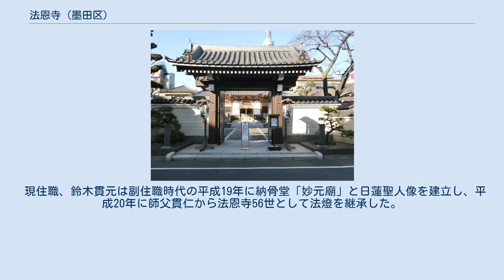法恩寺 (墨田区)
法恩寺（ほうおんじ）は、東京都墨田区にある日蓮宗の寺院。
山号は平河山。
院号は本住院。
本尊は十界曼荼羅。
旧本山は大本山本圀寺（六条門流）。
小西法縁。
 太田道灌が1458年（長禄2年）に江戸城を築くにあたり、城内鎮護の祈願所として武蔵国平河村（江戸城平川口）に建立開基。
 開山は本住院日住上人で、当初は本住院と称した。
 道灌の跡を継ぎ城主となった嫡子・法恩斎の年忌に際し、孫の太田資高が寺号を法恩寺と改めた。
 その後神田柳原、谷中清水町と移転した後、1695年（元禄8年）に現在地に移ったが、当時は塔頭20ヵ寺・末寺11ヵ寺を擁していた。
 現在も日蓮宗・小西法縁内の法脈の一つである法恩寺法脈の脈頭寺院として大きな影響力を持つ。
 また、隅田川川施餓鬼、七草粥、震災記念「思い出のすいとん会」、十五夜お茶会、年末餅つき会、花見の縁などの開催など、壇信徒のみならず地域社会・地元近隣町会との繋がりが大変に強い寺として知られる。
 現在地の「太平（町）」の地名は、太田道灌の「太」の字と、山号平河山の「平」の二文字をとり命名されたものと言われている。
 前住職、鈴木貫仁は昭和47年に入寺し、東京小西法縁会会長や墨田区保護司会長、日蓮宗保護司会副会長、東京都東部宗務所長などを歴任し、平成4年に大本山本圀寺78世貫首（加歴）に晋山。
　さらに平成15年には紀州徳川家の菩提寺として知られる本山報恩寺の35世貫首に晋山。
 現住職、鈴木貫元は副住職時代の平成19年に納骨堂「妙元廟」と日蓮聖人像を建立し、平成20年に師父貫仁から法恩寺56世として法燈を継承した。